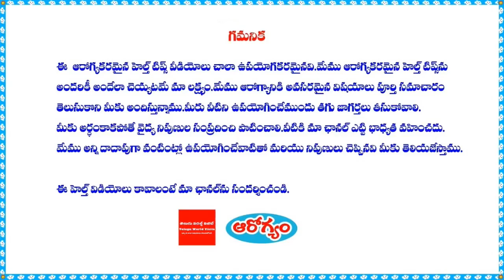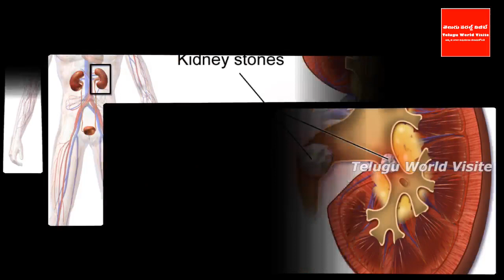మామిడి ఆకులను నీటిలో మరగించి త్రాగితే ఏమౌతుందో తెలుసా ? || Mango leaves health benefits in telugu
ఛానల్లో join అయ్యి మీ support ఇవ్వండి:
మామిడి ఆకులను నీటిలో మరగించి త్రాగితే ఏమౌతుందో తెలుసా ?.Mango leaves health benefits in telugu.నా youtube ఛానల్ ని subscribe చేసుకోండి రాబోయే వీడియోలు మీ మెయిల్ లో పొందండి.మరియు నా facebook పేజి ని like చేయండి నోటిఫికేషన్ పొందండి.